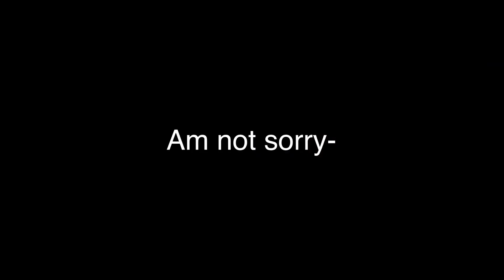// when Rose is done- // pixy’s side’s // rose’s revenge // sh** post // bored //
:p idk